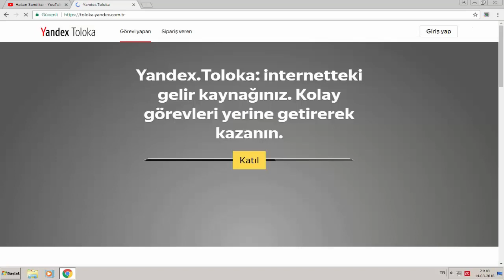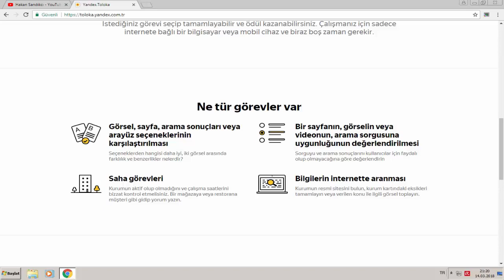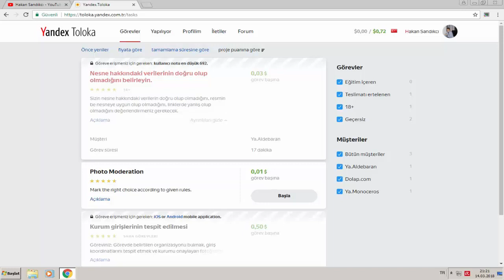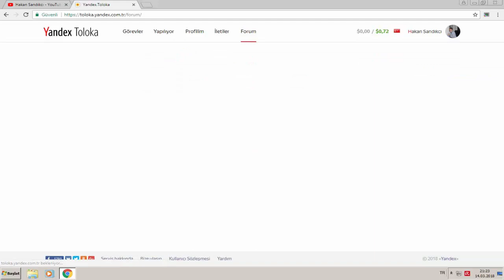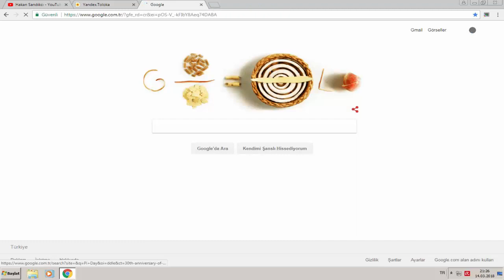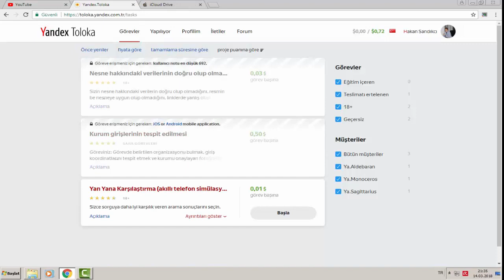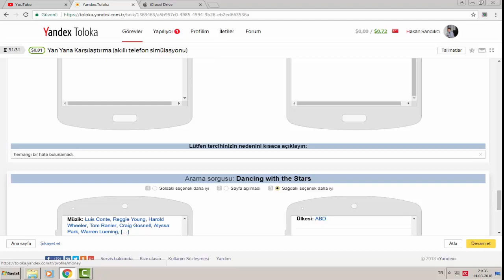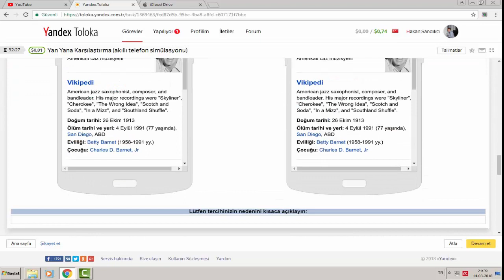Yandex Toloka'dan Nasıl Para Kazanılır Para Çekilir ?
Bu linkten üye olursanız hem daha fazla görev alabilirsiniz,hem görevlerinizden daha çok kazanç sağlayabilirsiniz.

Yandex Toloka Nedir ?
Yandex Toloka nasıl çalışır ?
Yandex Toloka görevleri nelerdir?
Yandex toloka ile para kazanmak.
1) yandex toloka
yandex toloka 2018
yandex toloka 2017
yandex toloka bot 2017
yandex toloka 4pda
toloka nedir
toloka benzeri
toloka para kazanma
toloka benzeri siteler
toloka hesap silme
toloka rusça görevler
toloka para çekme
toloka reyting
toloka yandex
toloka ekşi
toloka alternatif
toloka app
toloka açılmıyor
toloka api
toloka account
yandex toloka android
yandex toloka alternative
yandex toloka app
toloka benzeri uygulamalar
toloka beta
toloka birden fazla hesap
toloka kategori belirleme
yandex toloka bilgi
brendon toloka
toloka coworking
toloka cevapları
jae cash toloka
toloka canzone
vg@toloka. com
dom toloka@yandex. ru
toloka eğitim
yandex toloka en yüksek para
yandex toloka eğitim
yandex toloka english
euro toloka
toloka film
toluca fc
facebook toloka
toloka gibi siteler
toloka görev ne zaman gelir
toloka görev gelmiyor 2018
toloka görev hilesi
toloka gibi siteler 2017
toloka google
toloka hurtom ua
toloka hileleri
yandex toloka hack
yandex toloka hesap kapatma
https //toloka.yandex.ru вход
toloka hurtom
toloka indir
toloka ile para kazanma
toloka ios
toloka iptal
toloka iki hesap
toloka indonesia
toloka island
yandex toloka ile para kazanma
yandex toloka ile görevleri yerine getirmek
yandex toloka
toloka kurum girişlerinin tespit edilmesi
toloka kayıt
toloka kazanç
toloka kontrolde olanlar
toloka ne kadar kazandırır
yandex toloka kazananlar
toloka nasıl kullanılır
yandex toloka kayıt ol
toloka là gì
toluca lake
toloka.lv
yandex toloka login
yandex toloka nasıl kullanılır
yandex toloka neden görev gelmiyor
yandex toloka onay kodu gelmiyor